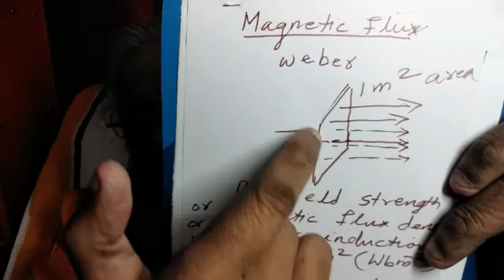(284).Magnetic Flux;Plus 2 Physics.Malayalam.Ennemcien Physics guru.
Electromagnetism. Weber.Magnetic Flux in detail.+2 Physics.(Malayalam).